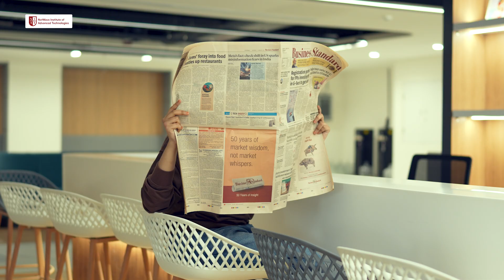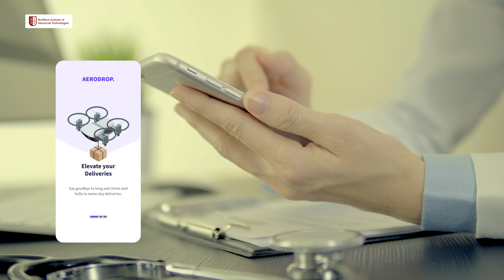I MADE A DRONE TO PREVENT TRAGEDIES | BUILT BY NIATians | NIAT | NIAT Hyderabad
From Classroom to Sky: NIATians Journey in Building a Drone!

In this video watch this NIATian sharing her exciting journey of learning how to build a drone from scratch and using it for innovative rescue purposes and bigger plans.

Watch as she talks about the challenges, breakthroughs, and the bigger goals she aims to achieve with this incredible technology.

Whether you're a tech enthusiast, a student, or just curious about drones, this video will inspire you to explore the endless possibilities of your ideas.

 Tap the 🔔 to stay notified about the latest content!